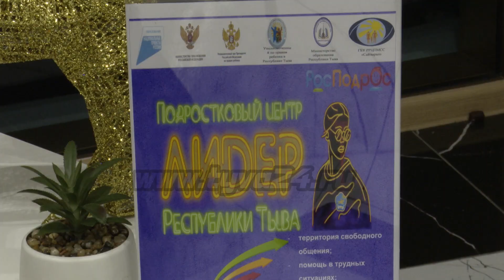В Кызыле открылся подростковый центр «Лидер»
Накануне одновременно открылись Центры для подростков в 12 городах разных регионов России. В том числе и в Туве.  В республике пилотный центр стратегической программы «Подростки России» базируется во Дворце молодежи. Планируется, что он станет площадкой, где будут созданы все условия для тинейджеров. На открытии побывала и наша съемочная группа.